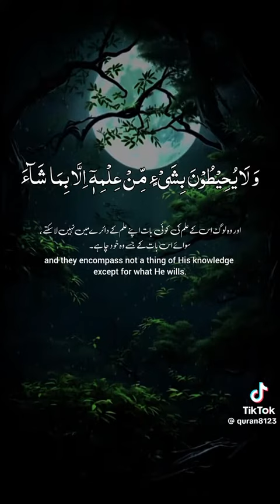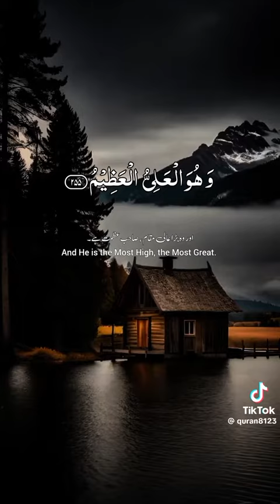Ayat tul qursi#islamicstatus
ayat tu kursii#ytshorts